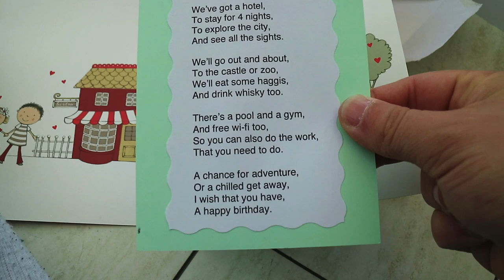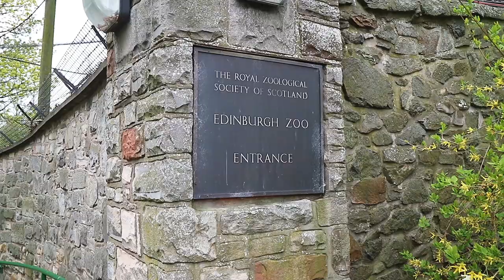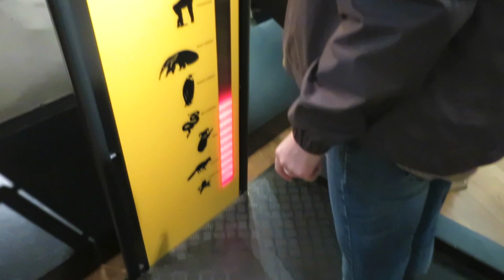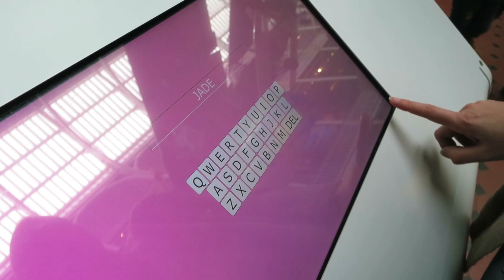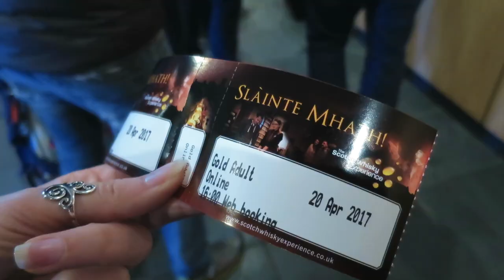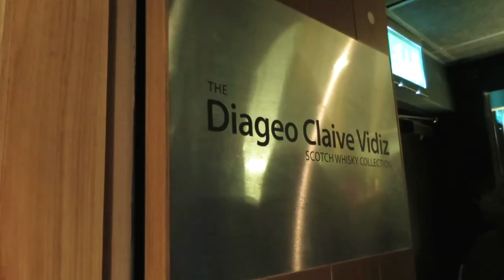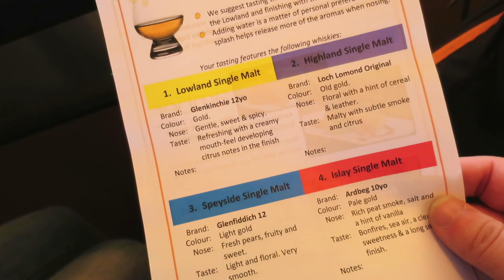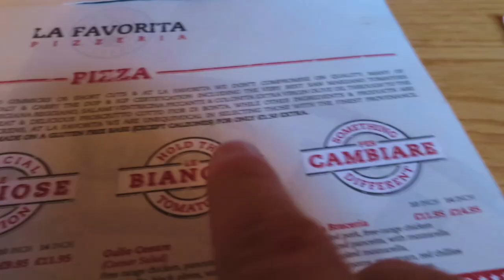Scotch Whiskey Experience Edinburgh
Vlog Ep.140 - April 2017 - Week 16/52

📍  Location - Staffordshire & Derbyshire, England

🎵  Music

📹  Tools

Shot on Canon M3, 18-45mm or 18-55mm with Rode VideoMicro.
Additional cameras sometimes used: Canon S120, GoPro Hero 3, iPhone 6.

😎  About Brett Worth

In 2012 my girlfriend and I decided to leave our happy, normal life in England and move to Thailand.
We had no idea what to expect, how it would go or what we would do if it didn't work out, but we did it anyway.

For most of my life I had always been a house cat -- I didn't even have a passport until I was 18 -- and I had barely left the town I was living in, let alone the country. In fact, I think I can count on one hand the amount of times I'd left England.

Jade and I spent 4 crazy years living in Bangkok, travelling around Southeast Asia and having the most amazing time. Things didn't always go to plan and but big adventures aren't supposed to be easy.

Those 4 years changed my life completely.

I filled a passport, visited a whole bunch of countries and ate pizza in all of them. I walked with foxes in Japan, played with monkeys in Thailand and had my first Disneyland experience.

In 2014 I made a New Year's resolution that I would share more with our family & friends and I've been creating weekly vlogs ever since.

In 2016 Jade and I made the difficult decision to move back to England to begin the next part of our adventure. We have a short but challenging list of things we'd like to achieve here before we head off again. So, while we are hard at work ticking off that list, we want to experience this side of the globe too. I'm not a house cat anymore.

- Brett